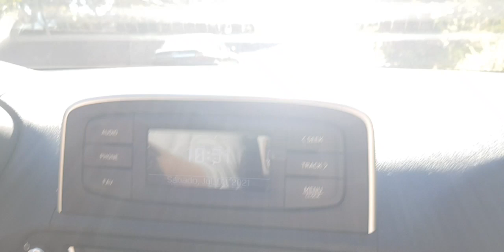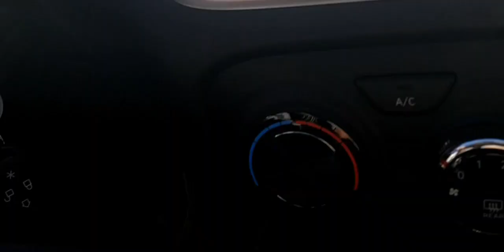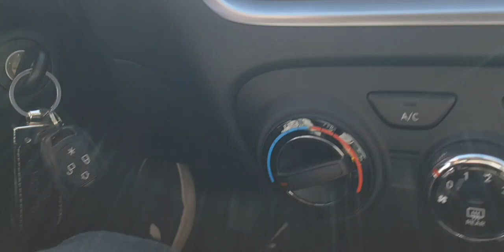CONTROLE DE EMBREAGEM NA LADEIRA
Treinando Ladeira com aluno Juan 🚘✅